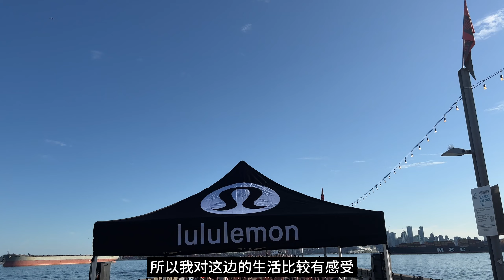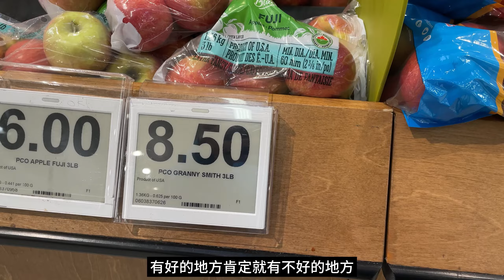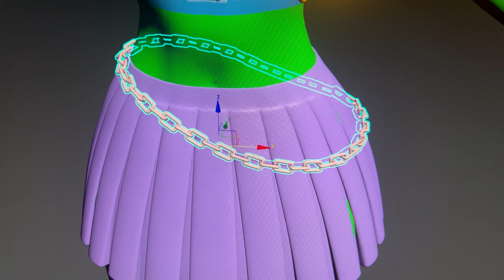游戏美术设计师在温哥华工作生活3个月是什么样的感受？ | 老业Vlog 15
总结一下这3个月的工作和生活